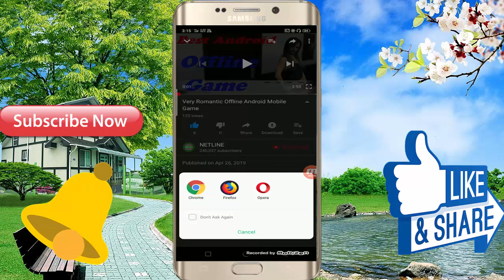Updated Version Android 3D Offline Game \\ Full High Graphic Game